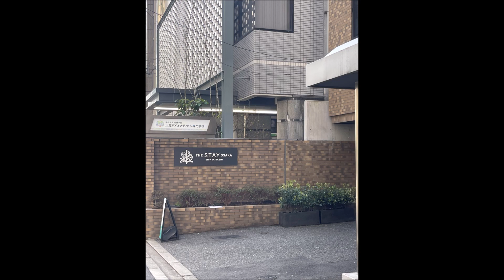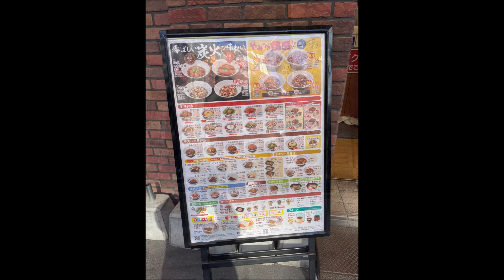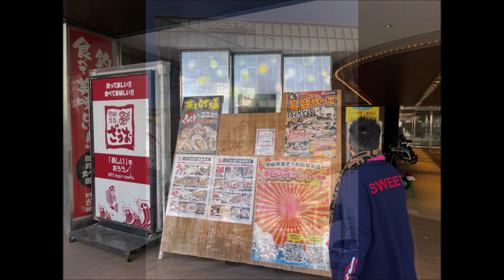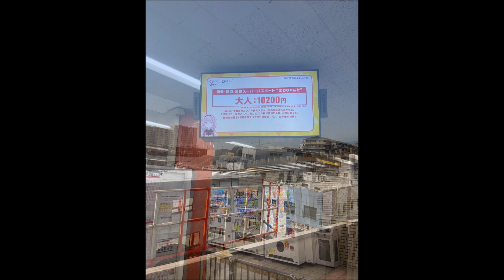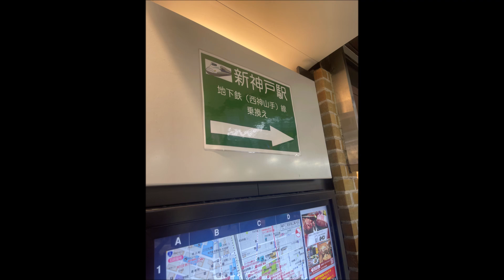2023-3-28 黑門市場 & 神戶三宮（阪神）Part 1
THE STAY 大阪心齋橋
皇紀二千六百年記念碑
黑門市場
近鐵日本橋
神戶三宮（阪神）
Sannomiya
Kobe Beef Steak Restaurant Royal Mouriya
生田神社